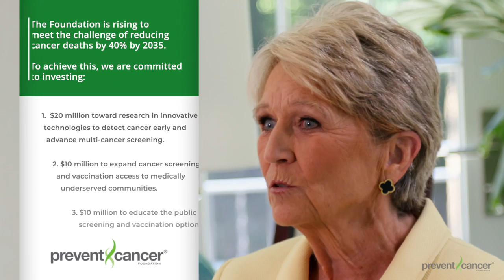Foundation stories: 35 years of cancer research and impact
For over 30 years, the Prevent Cancer Foundation has been funding grants and fellowships that demonstrate potential for impact on cancer prevention/early detection. The goal of the Research Program is to provide funding for innovative projects expected to lead to future funding from other peer-reviewed sources. The grants and fellowships selection process utilizes a research proposal review system similar to that of the National Institutes of Health.

Organizations across the U.S. are doing extraordinary work to get at-risk communities the education, screenings and vaccinations they need to prevent cancer or detect it early. Since 2007, the Prevent Cancer Foundation has awarded grants to outstanding projects in 35 states, tribes and territories.